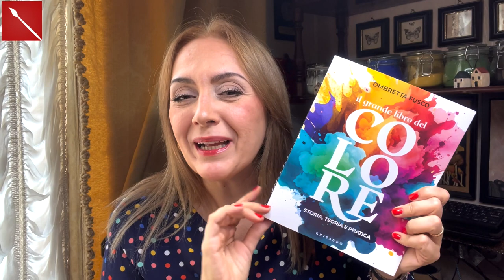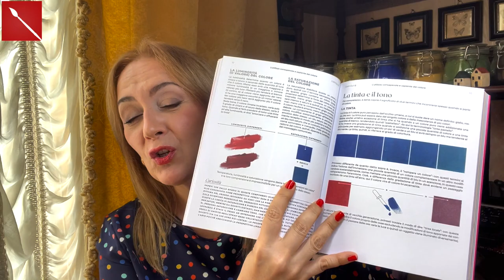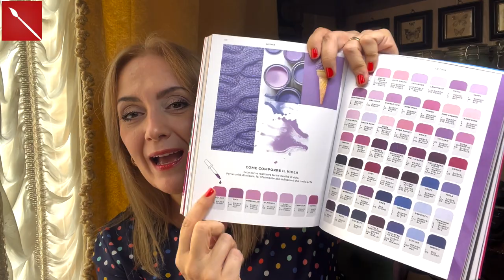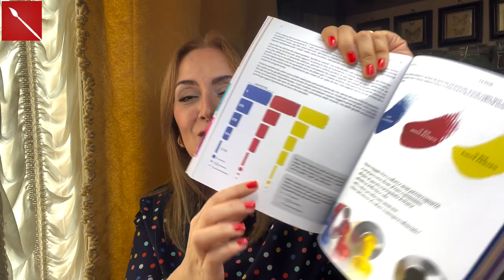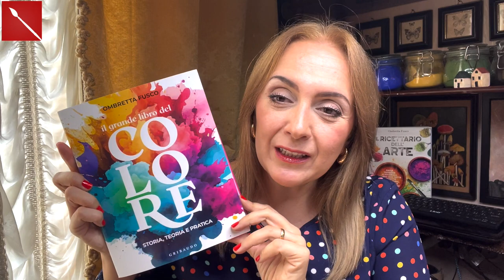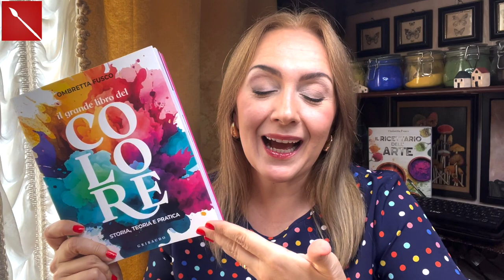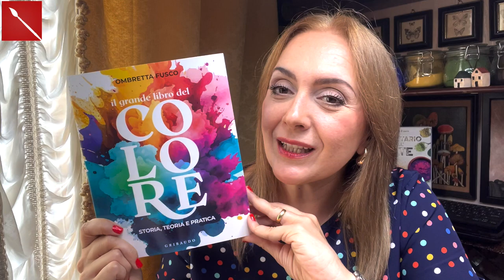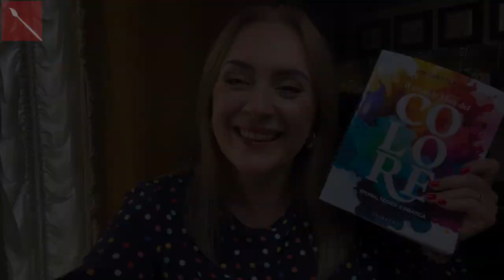IL GRANDE LIBRO DEL COLORE vi presento il mio nuovo libro! Arte per Te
Ciao a tutti! Trovi qui i links per acquistare "Il grande libro del Colore" che troverai da giorno 7 Novembre in tutte le librerie! Vi aspetto numerosi tra le pagine variopinte del mio libro! Regalalo a Natale, ti farà fare una bellissima figura! Promesso!